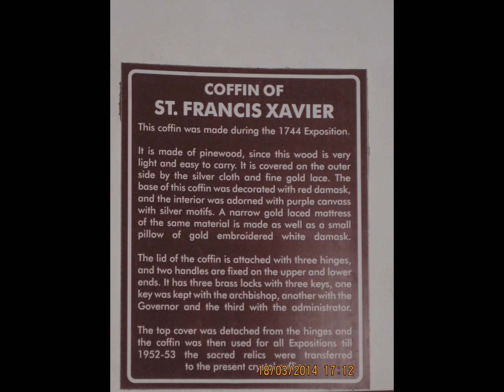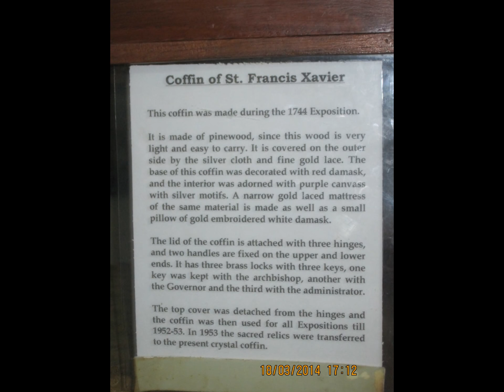Famous Church of Goa, Basilica of Bom Jesus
Its a UNESCO World Heritage Site. Take a look!